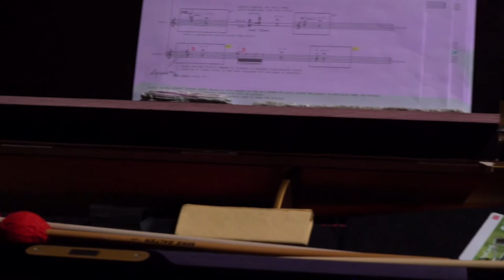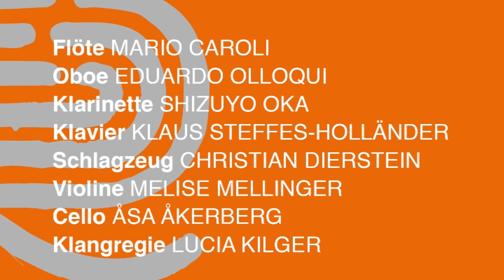DJ Sniff feat. Klaus Steffes-Holländer & Christian Dierstein: The Safest Place In Hong Kong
In our series "Spotted", it is all about discovering and seeking. We aim to search for local specifics in our global present. We ask ourselves: Is there any reference to tradition here? And if so: what even is tradition? Again and again, we encounter our own prejudices. And the longer we search, the more colorful, diverse and ambiguous it becomes!

In this "Spotted"-episode, we present music by Hong Kong-based composers – curated by and with Charles Kwong. Check out the playlist for the complete program